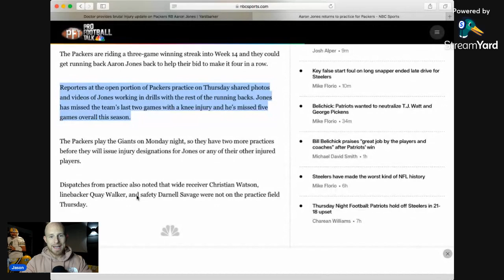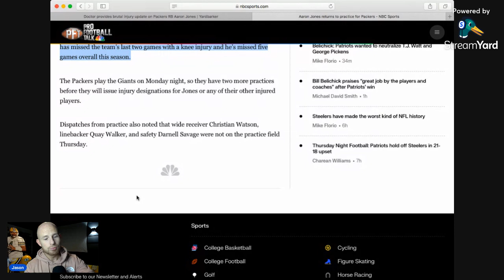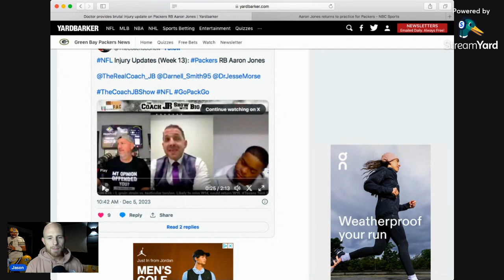Green Bay Packers Finally Get Good Injury News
Green Bay Packers
NFL
Packers Football
Green Bay Packers Football
Green And Yellow